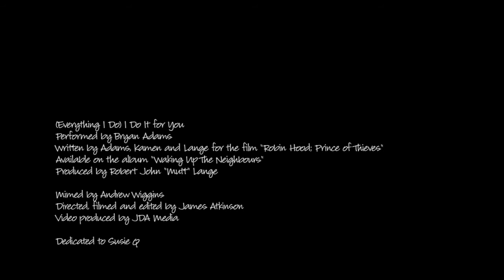(Everything I Do) I Do It For Susie Q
A video produced for my good friend Andy Wiggins for his Wedding Day. The DVD was left for his Bride-to-be, Susie, to watch while she was getting ready in the morning. Luckily she hadn't put on her makeup yet!

Performed by Bryan Adams
Written by Adams, Kamen and Lange for the film "Robin Hood; Prince of Thieves"
Available on the album "Waking Up The Neighbours"
Produced by Robert John "Mutt" Lange

Mimed by Andrew Wiggins
Directed, filmed and edited by James Atkinson
Video produced by JDA Media

Dedicated to Susie Q

Special thanks to:
Janet and her team at Sevenacres Riding School, Malvern
Charm the horse
The Dean and Chapter of Worcester Cathedral